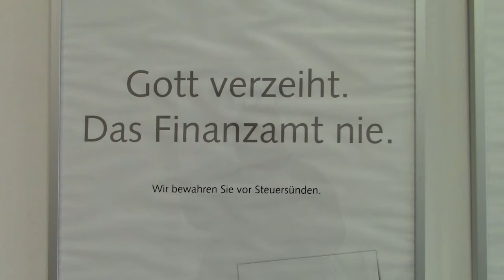dvedw Making of 37 - Der letzte Drehort